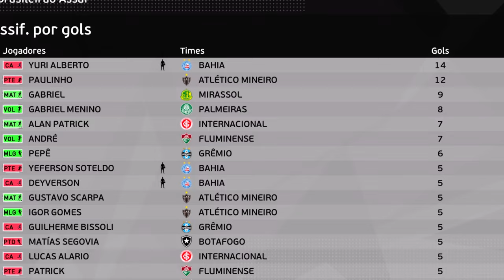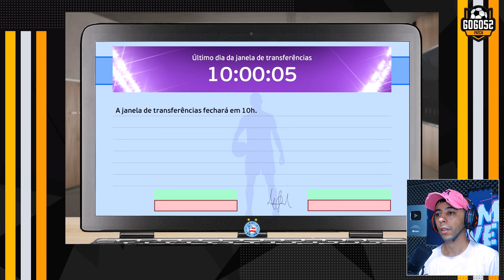🚨BAHIA ANUNCIA REVELAÇÃO DO FLAMENGO !! - Master League #26 | PES 2021 + PATCH